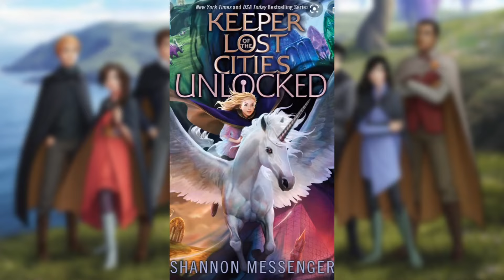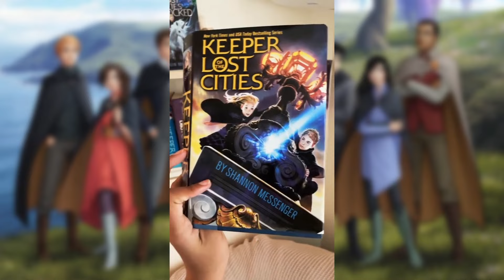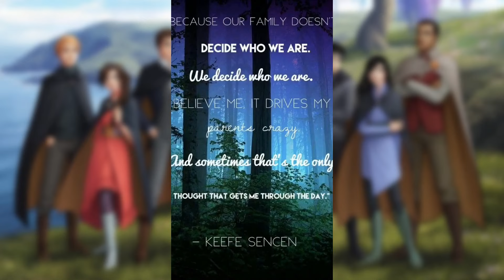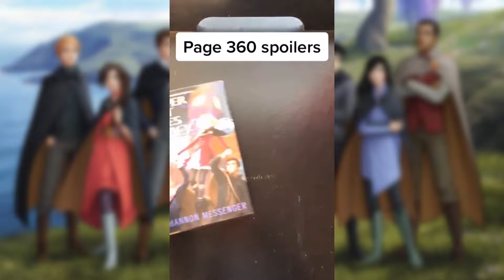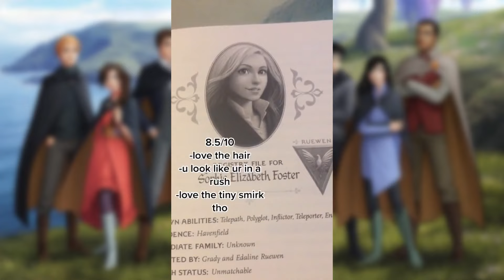KotLC TIKTOKS To Watch Because Shannon Had a Baby! Keeper of the Lost Cities TikTok Compilation #3!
KotLC TIKTOKS!? Keeper of the Lost Cities TikTok compilation?! Today we have about a bunch of KotLC TikToks for YOU to enjoy while we wait for Shannon Messenger to release any news about KotLC book 9 or the new KotLC movie! These Keeper of the Lost Cities TikToks feature characters like Sophie Foster, Keefe Sencen, Fitz Vacker, Dex Dizznee, ETC! There are also ships like Sokeefe and Sophitz! I hope you enjoy this video!!

Credit: (TikTok) @lexireadstoomuch, @noelley_books, @tiddycaps, @mysteriouschaoscat, @reids.babygirl, @artemis.n.g, @sandor_remains_superior, @sophie_foster.18, @laceyslibrary123, @keefe_obsessed, @simpingfordexdizznee

✰ Channel Members:
Noble's ($1.99/m): XxXRoseXx x, Biana Vacker, Evie M, lemon6, Zaraya Jordan, Claire Ellen, Jillbull, Shellbell, ral8452, Emma Monroe, and Martha-Rose!
Councillor's ($7.99/m): Elise Granato!!!

✰ Top Super Chats:
Acviac- $35 Agent Bay - $30, Julia Byrom - $28, Natalie Lin - $27, Fantasy Fanatics KotLC - $23, Chandler - $20, Lemon 6 - $9, lvshberry - $5, Jaiya Smith - $4

Have a super amazing day and thanks for 7727+ subs! ♡